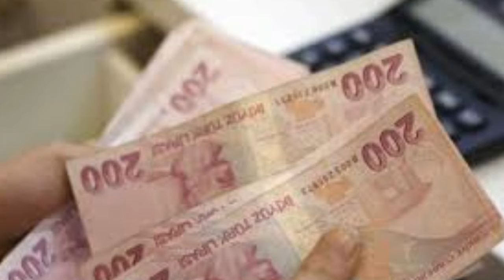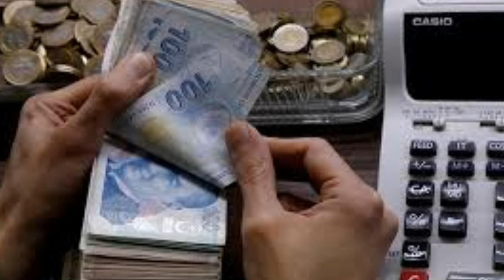Sondakika! Tüm emeklilere Hemen 1100tl Yatacak!!! Açıklama geldi ssk bağ-kur